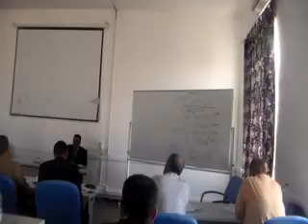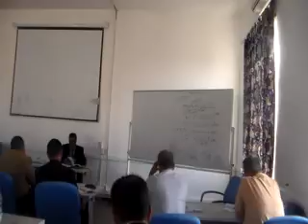Lec 2 part4